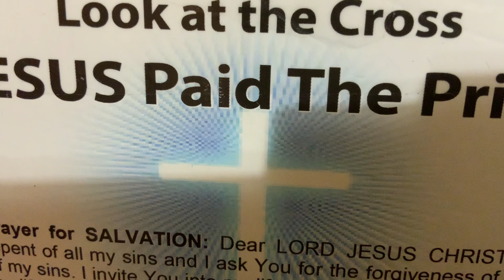JESUS CHRIST Came To Point All To The FATHER. 9/30/2021. (Part 2).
Redare Redare